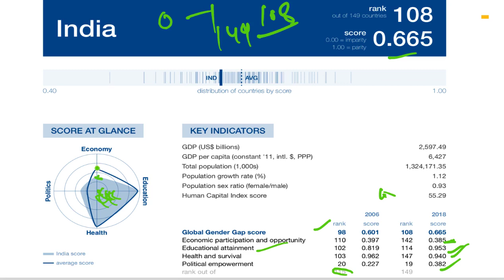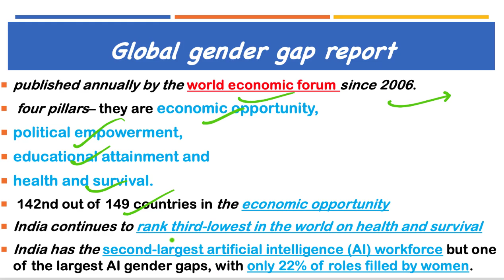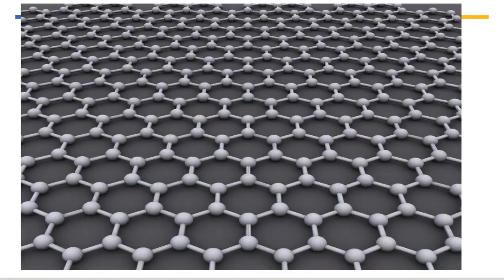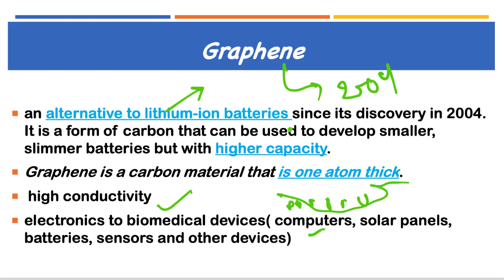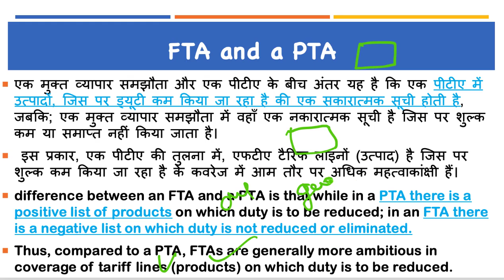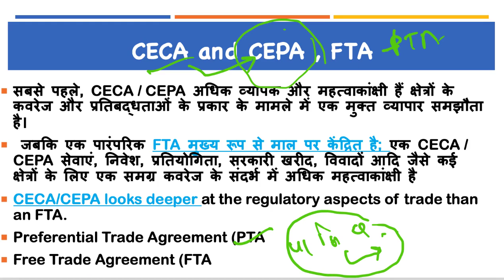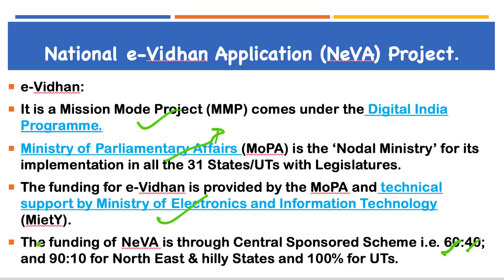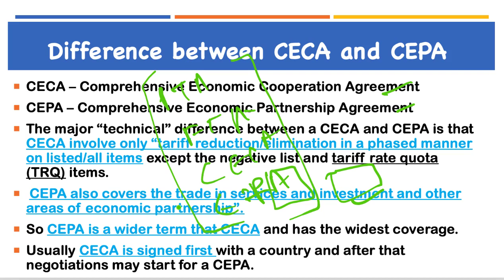20 December 2018, हिन्दी Prelims Updater Series, News Discussion hindu, PIB, Yojana UPSC, CSE, IAS